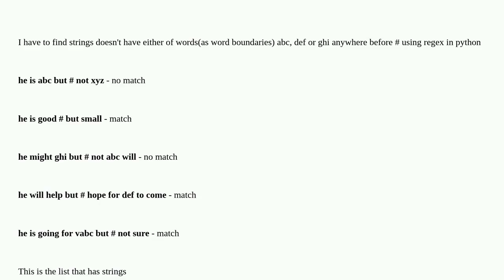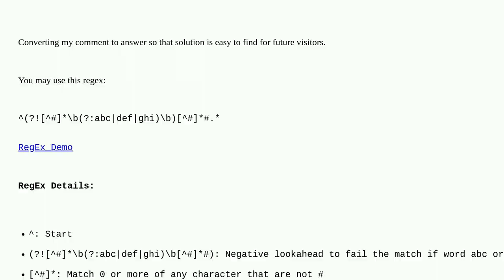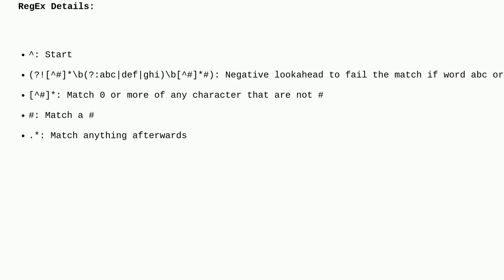how to avoid string with certain words before #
A special thanks goes out to the community

  python regex